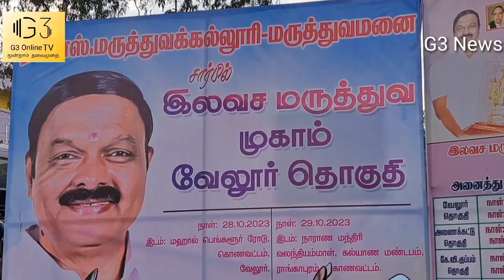ACS மருத்துவக் கல்லூரி இலவச மருத்துவ முகாம்.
வேலூர் மாவட்டத்தில் இயங்கிவரும் ஏசிஎஸ் மருத்துவக்கல்லூரி மருத்துவமனைகள் சார்பாக இலவச மருத்துவ முகாம் நடைபெற்றது.